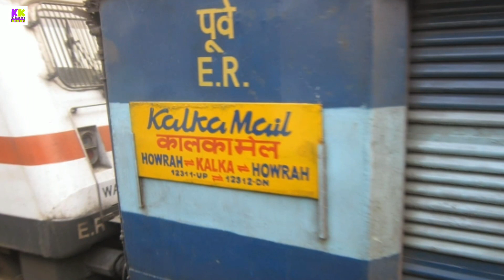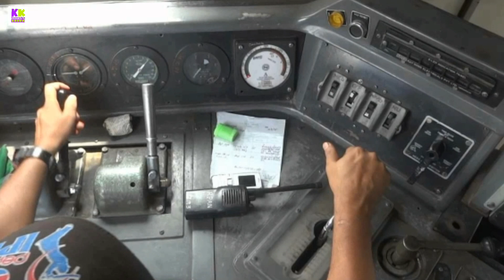Kalka mail rail disaster case study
doston es video me fatehpur k pas huye kalka mail rail disaster ka case study bataya gya hai janane k liye video ko pura dekhiye pasand aye to like kijiye share kijiye